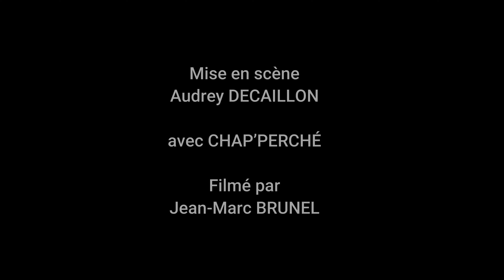LA CHUTE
Spectacle des CHAP'PERCHÉ - Pont de Montvert 2/3 juillet 2021